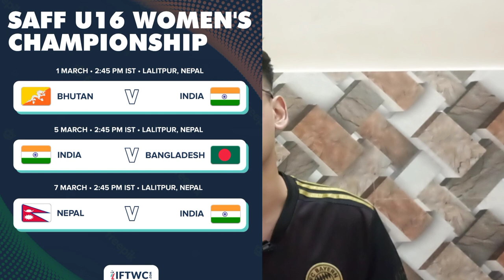Anwar Ali Big Update | Punjab FC Beats Kerala Blasters | SAFF u17 Championship | RFDL Season 3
Hello guys hope everyone will be fit and fine. In this video i have talked about the ISL match between punjab FC and Kerala Blasters, Also SAFF u17 starting, Anwar Ali Big injury Update, RFDL Season 3 starts.